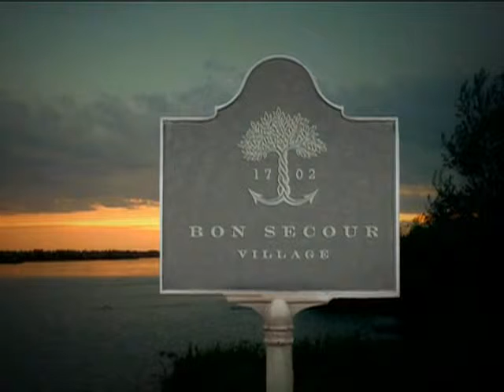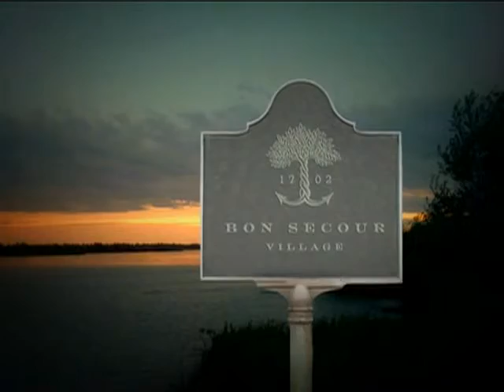Bon Secour Pre-Build Sales Video